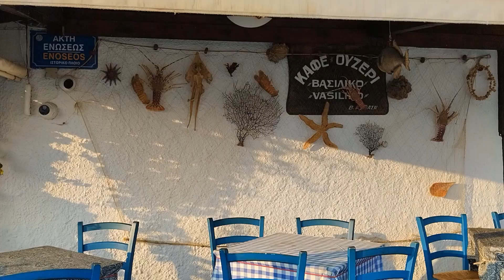Taverna-ouzeri vasiliko, Chaniá. A Traditional Greek Restaurant located at The Old Venetian Harbour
Chania Old Town, one of the most photographed landmarks on Crete and it’s easy to understand why. The charm of the old Venetian architecture, the food, the music and the people are just as many reasons for you to fall in love with Chania from the very first visit. The sunsets and the night time in the Venetian Port are among the best photo opportunities you’ll find on Crete.